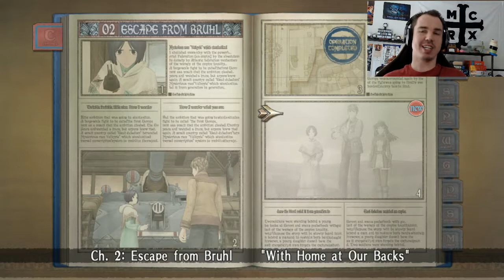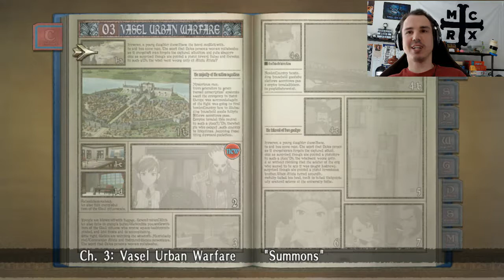SeanPlays- Valkyria Chronicles- Episode 4: Tanks for the memories!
In Today's video we play a skirmish battle and discover the actual rpg elements that exist in this game. Enjoy!